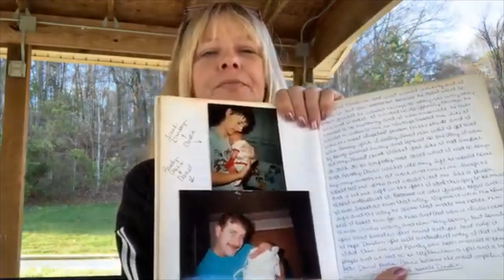Mary and Me